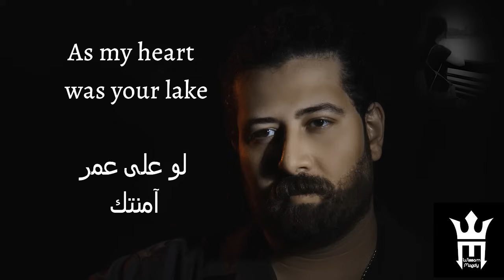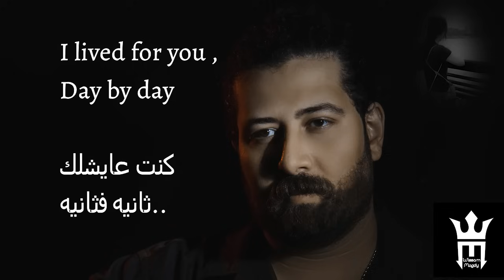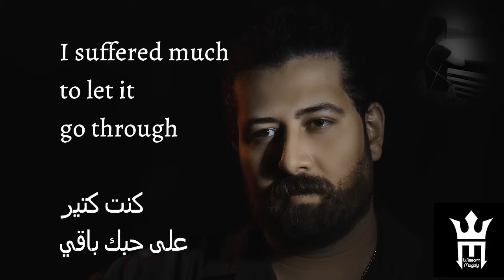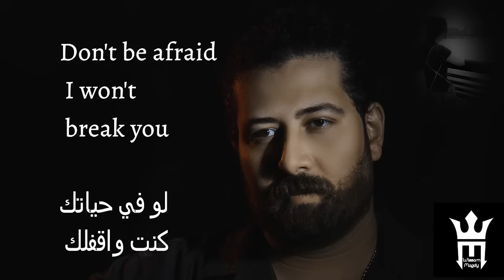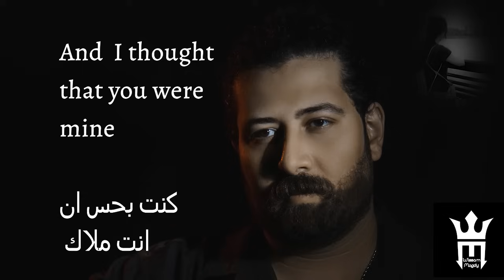Very Sorry Song Clip by Wissam Magdy أغنية اسف جدا بالانجليزية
Very Sorry Song   by Wissam magdy
Original Arabic singer Moustafa Kamer
Remixed Recomposed and mastered by Tarek khalifa
Directed by Raneem Magdy

فنان/مهندس
بدأت الفكرة من اكثر من 8 سنوات
حين كان وسام مجدي يعمل مهندسا باحدى المصانع الصينية
وكان المهندسون الصينيون يسألون الكثير عن الثقافة المصرية وعم الاغاني والافلام
وبحكم مرافقتهم ...كان ولا بد ان يترجم لهم تلك الاعمال الفنية   وايضاحها لهم
وشيئا فشيئا بدت تتجلى اهمية ان يكون هناك دبلجة وترجمة للاعمال الفنية المصرية الى اللغة الانجليزية
لكي يحقق لها الانتشار العالمي  في مناطق لم تتواجد فيها من قبل
كأفريقيا وامريكا الجنوبية وجنوب شرق اسيا وشرق اوروبا والصين وغيرها
وتتجدد دماء الثقافة المصرية بامتزاجها بثقافات ولغات الشعوب الاخرى